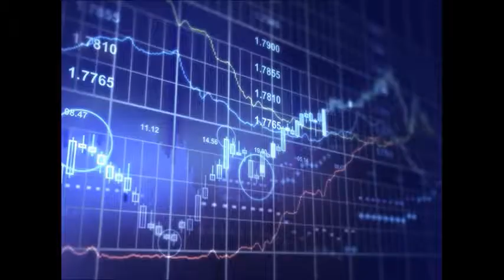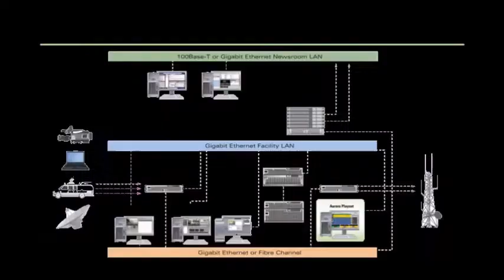GERENCIA 360 GERENCIA PARA TODOS ( Mar 28 Feb ) REP